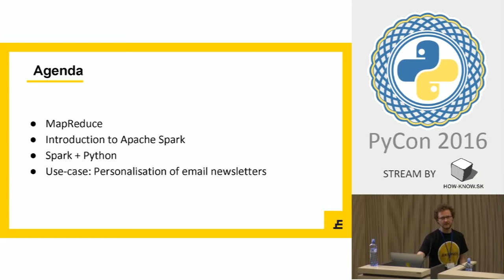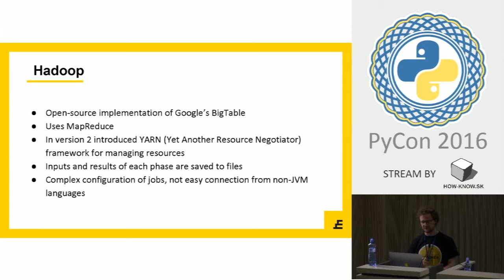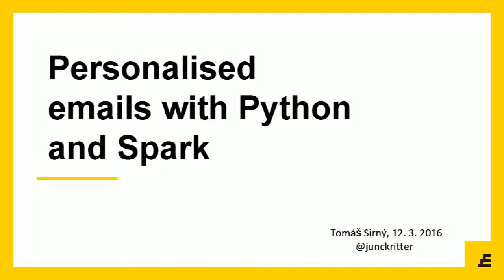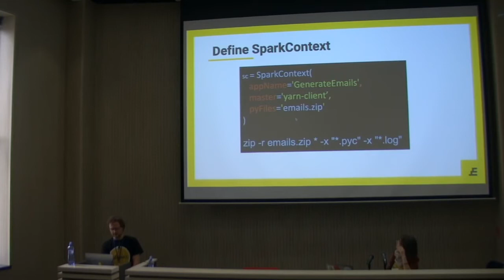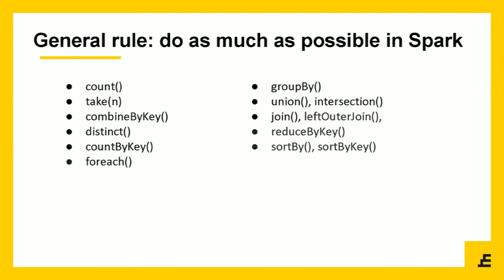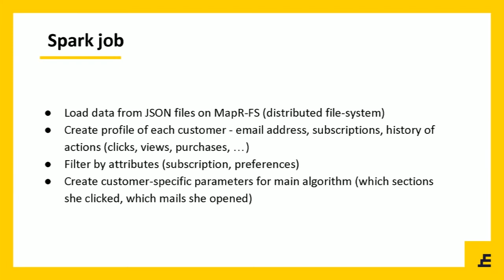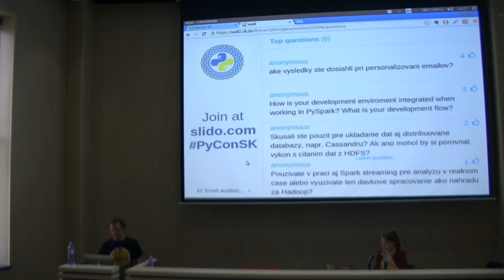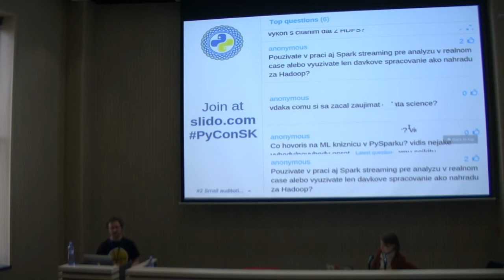Tomáš Sirný - Personalizované emaily pomocou Pythonu a Sparku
Hadoop a Spark umožňujú pohodlne spracovávať veľké množstvá dát. Na príklade personalizovaných emailov predvediem čo znamená spracovanie dát a ako môže vyzerať následné použitie spracovaných dát.

Ďalej ukážem aké výhody predstavuje použitie Pythonu na riadenie celého procesu, využitie knižníc a nástrojov ako Pandas, SciPy a IPython notebook.